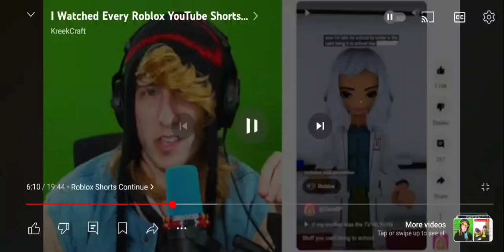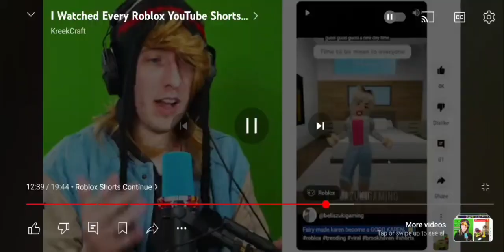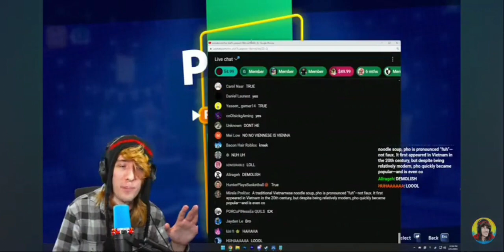‎@KreekCraft Losing his mind and Raging Compilation